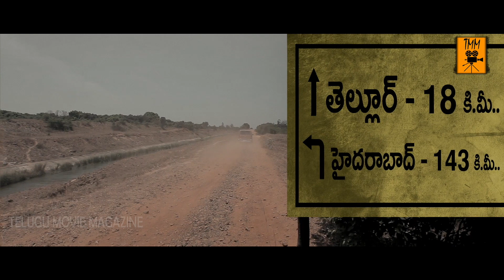ఇక్కడ నుండి వెళ్లిపోండి లేకపోతే చనిపోతారు | Latest Telugu Scenes | Telugu Movie Magazine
Watch ఇక్కడ నుండి వెళ్లిపోండి లేకపోతే చనిపోతారు